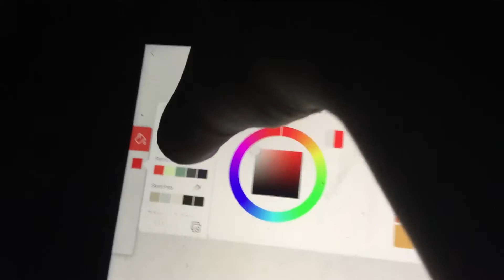How to draw Kool Kenzie